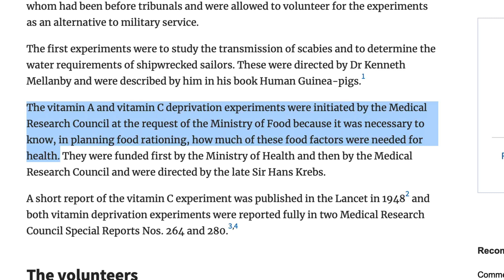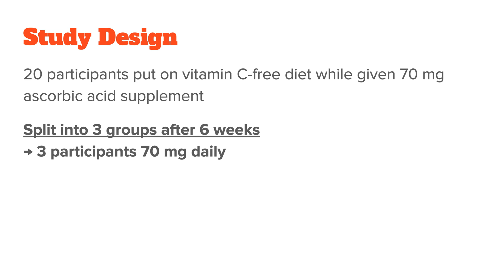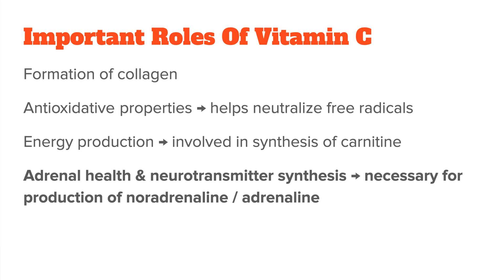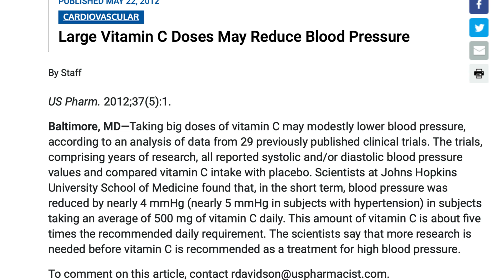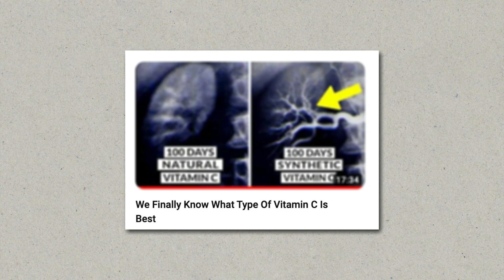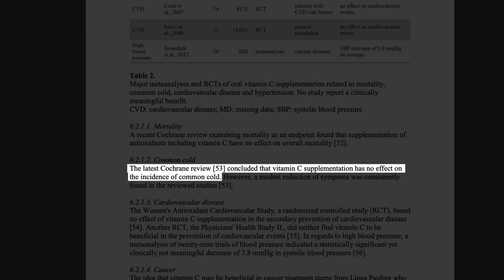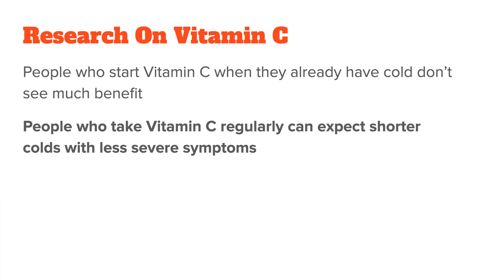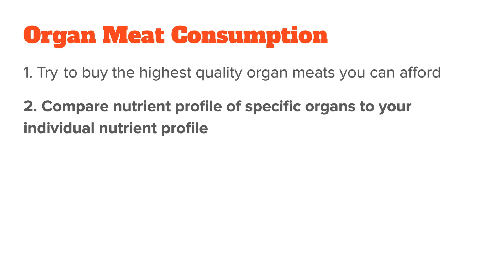Nutritionist reacts to Joe Rogan "What Are the Real Benefits of Taking Vitamin C?"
I recently stumbled upon A Joe Rogan clip that immediately caught my eye. It’s called “What Are the Real Benefits of Taking Vitamin C?” and part of interview with carnivore MD Paul Saladino, where both talk about vitamin c’s role in health, specifically how much is ideal and whether or not it helps with the common cold.

- Timestamps -
00:00 Introduction
00:36 Sheffield Vitamin C Experiment
05:08 What Is The Ideal Vitamin C Intake?
07:03 Vitamin C & The Common Cold
09:33 Research Breakdown On Vitamin C
10:33 Conditions That Lower Vitamin C
13:40 Conclusion